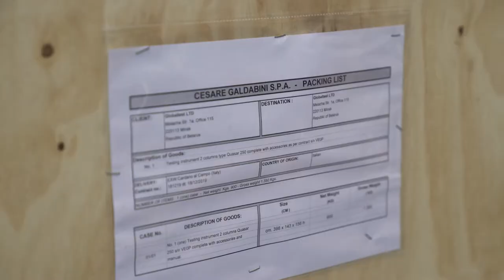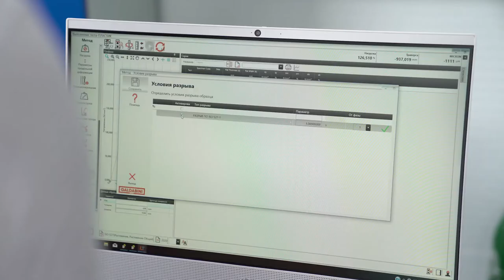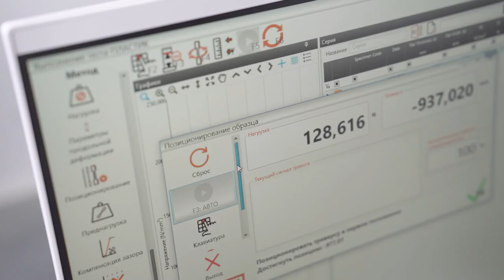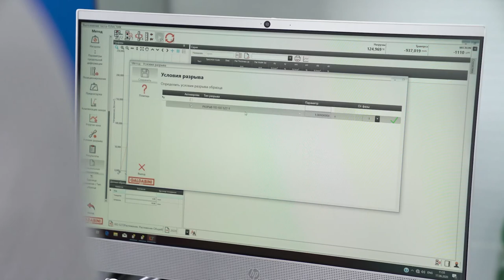Исследованиям - зелёный свет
Испытательная машина для проверки прочности материалов и соединений прибыла в производственный комплекс SkyWay. По признанию инженера-технолога лаборатории разработки новых материалов ЗАО «Струнные технологии» Александра Карабаня, долгожданное приобретение существенно облегчит жизнь сотрудникам предприятия, ибо на мировом рынке зачастую не представлено того, что необходимо для создания технологии Струнного транспорта Юницкого, и все конструкции приходится самим разрабатывать и, следовательно, испытывать.
Все подробности в нашем сюжете.

Зачем инвестировать в SkyWay:

☞ пожизненные дивиденды!
☞ интеллектуальная собственность!